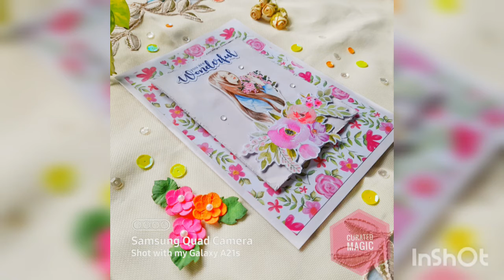'You are wonderful' card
Nothing makes a woman more beautiful than the belief that she is beautiful.